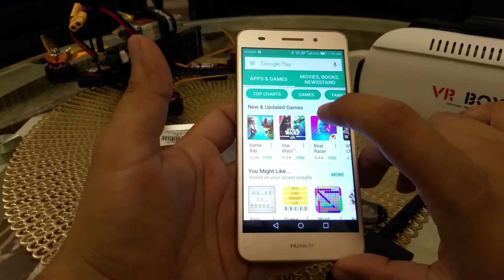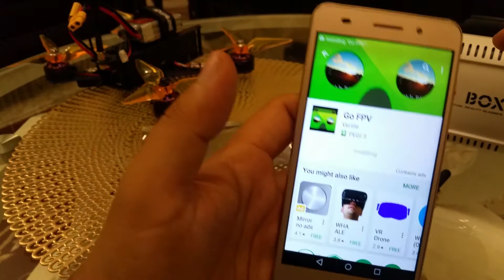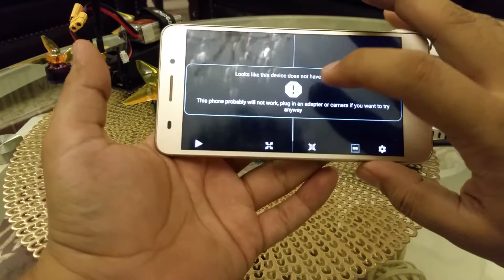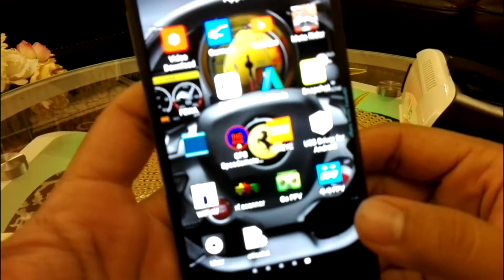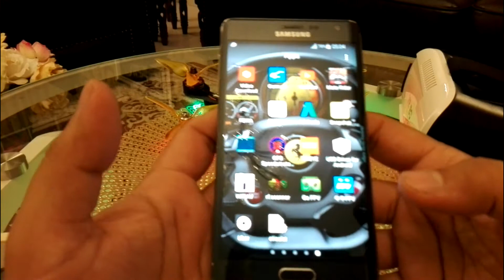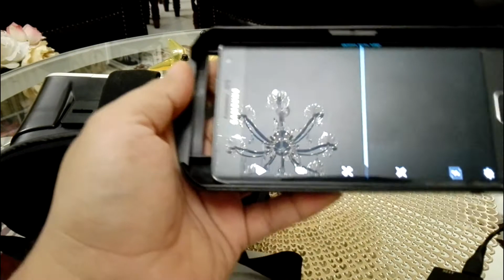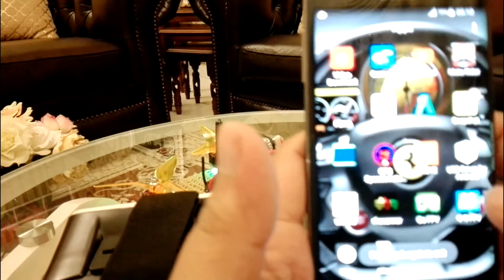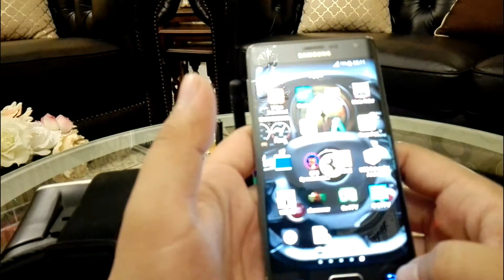FPV On your Phone - Android VR FPV 5.8GHZ OTG dongle receiver gold edition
Phone FPV Monitor and DVR very cheap! 5.8G 32CH OTG FPV Receiver for Smart Phone PC

(important note) if you don't install the proper driver this drive will not work and you will be mad and total crazy just like me in the beginning so plz don't do anything just go to internet explore then click on this url fpv.apk
and then allow this to download the Chinese aap the light blue color aap fpv written on that so this is the only secret otherwise you will angry and return this but this is a very good and long range fpv better than all others but the only tricky part is the driver installation
the aap GO FPV is only the program  that will work after you install the proper driver and that is the crazy Chinese aap that is the only way out this is my research guys watch the video and then you will understand